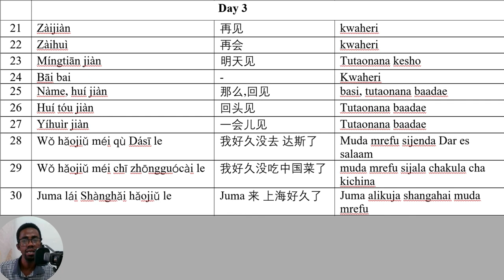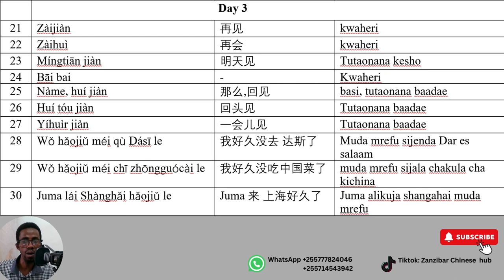Kichina cha maongezi Day - 3 SENTENSI 21-30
hapa utajifunza kichina cha maongezi (mandarine) sentece 300 kwa daraja la kwanza. hivyo usiache kufuatilia lessons zetu. kwa uhitaji wa kozi za ziada usisite kututafuta kupitia WhatsApp number zipo kwenye video zetu.